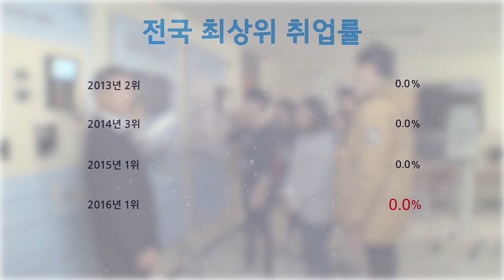[하이틴TV] 미리가 본 대학 - 건양대학교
일류·강소·글로컬 명문대학 건양대학교
미리 만나봅니다.